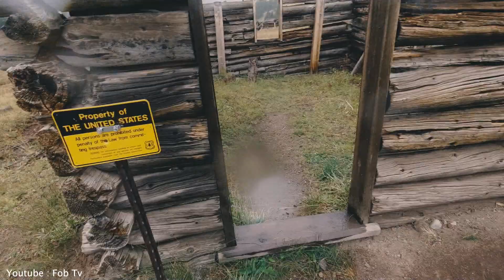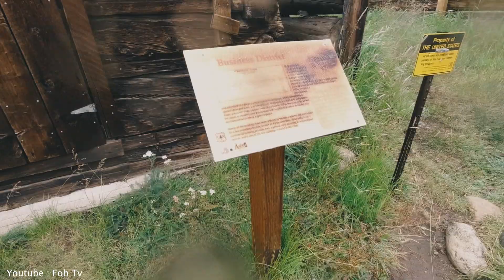Thực Hư Về Ngôi Làng Ăn Thịt Người Cuối Cùng Tại Mỹ | The Spookiest Ghost Town